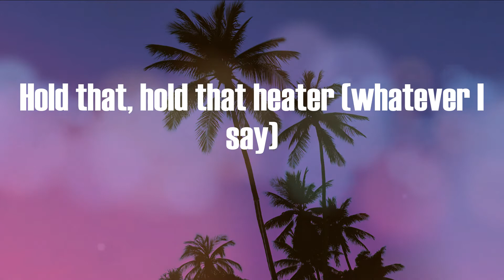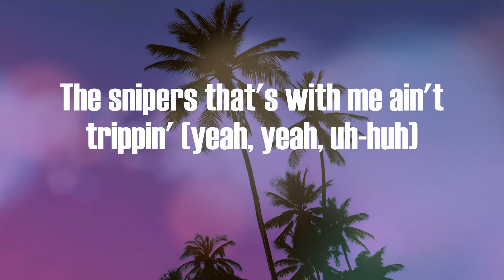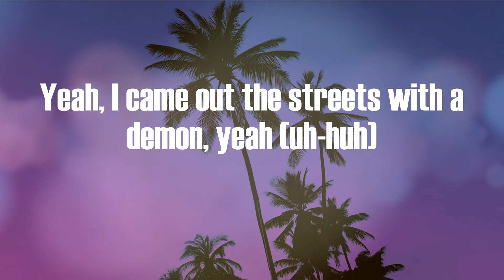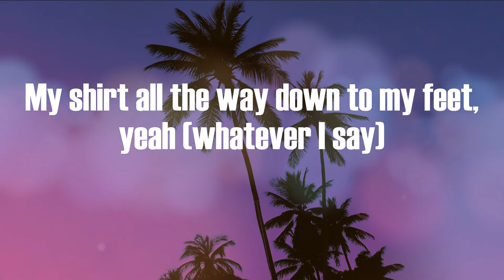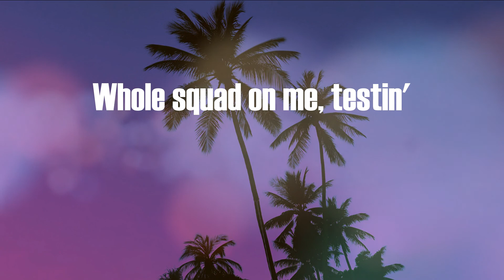Southside - Hold That Heat (Lyric Video)